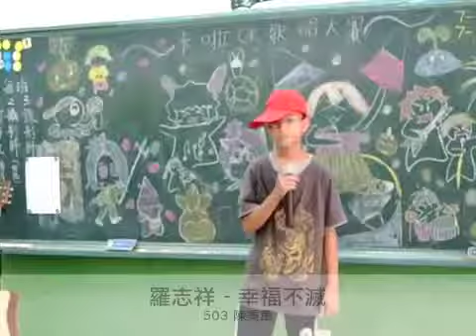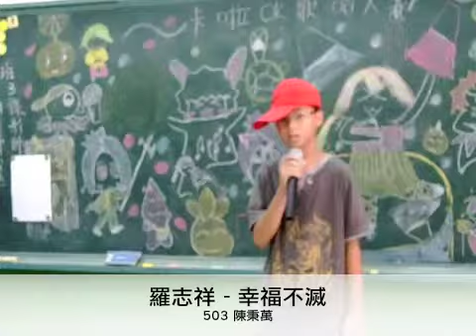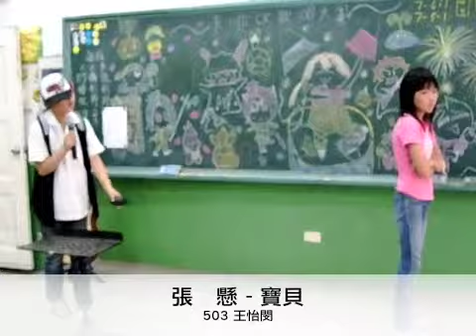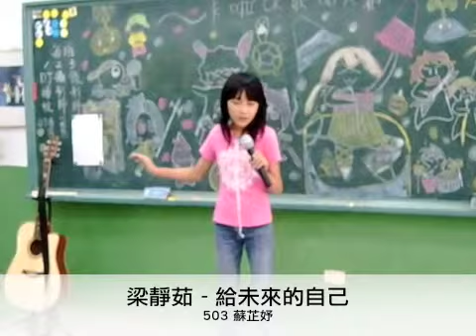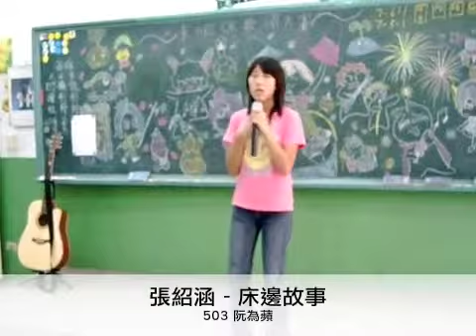503pk組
9806音樂課成果發表=星光大道歌唱比賽